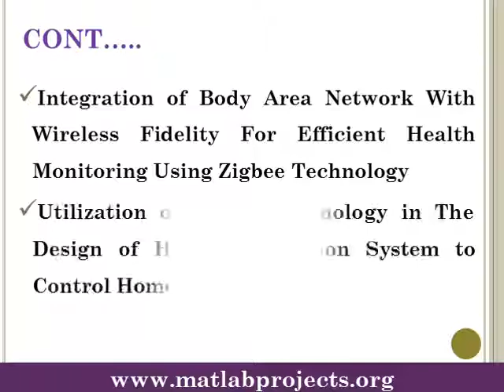Ethernet and CAN Interface for Industrial Automation